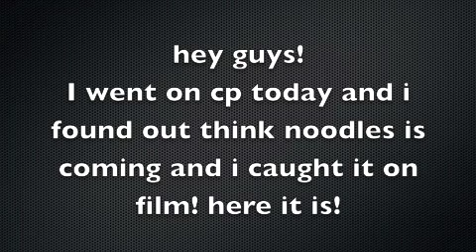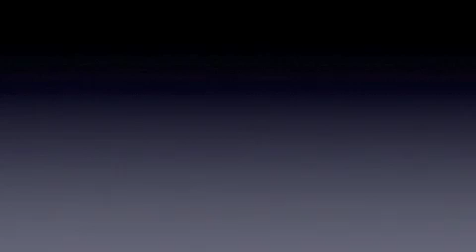club penguin insidersnetwork party june 30 2012